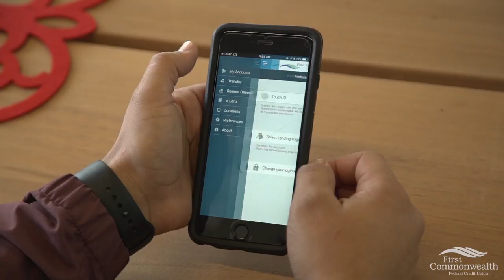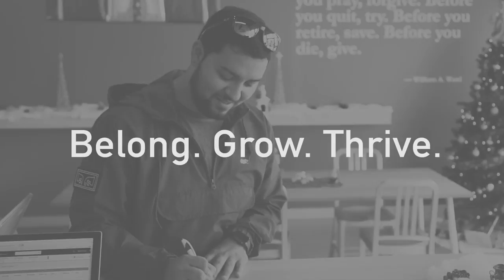Jacob's Story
Our priority: To help our members improve their financial wellness and, in turn, their lives.
This is Jacob’s story.